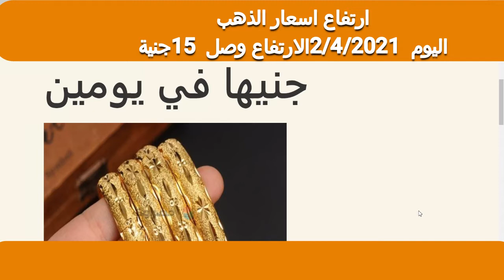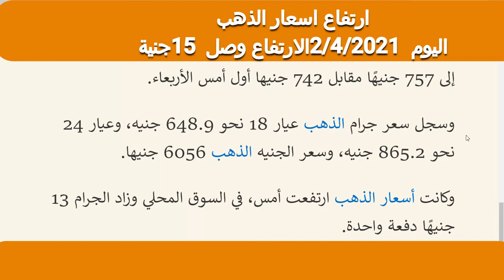ارتفاع الذهب خمسة عشرة جنيها اليوم 2/4/2021